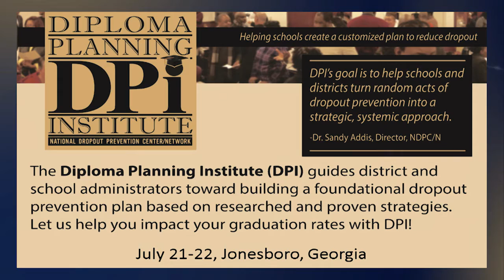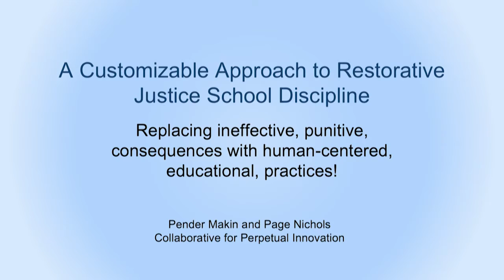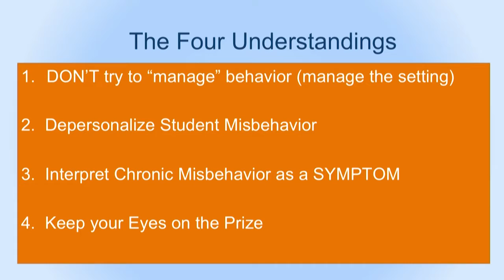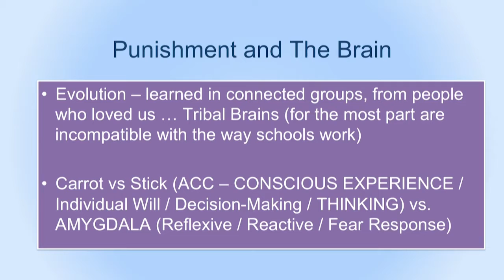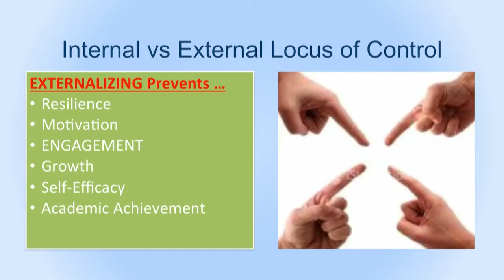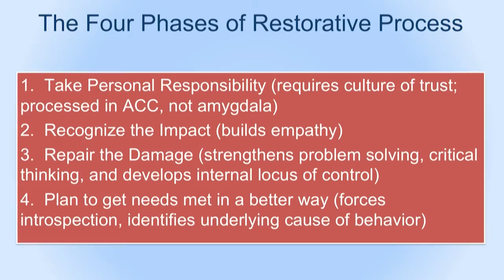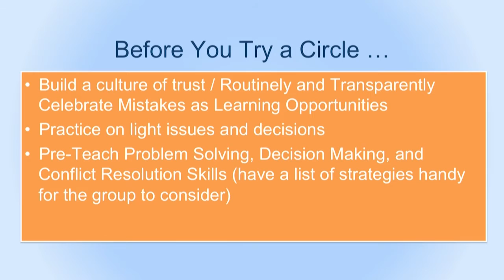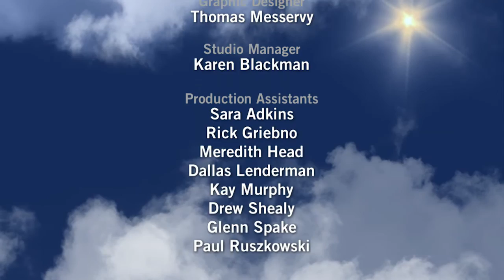A Customizable Approach to Restorative Justice School Discipline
"A Customizable Approach to Restorative Justice School Discipline: Replacing Ineffecitve, Punitive Consequences with Human-Centered Educational Practices"

Solutions to the Dropout Crisis airs on the second Tuesday of every month at 3:30 p.m. Eastern Time